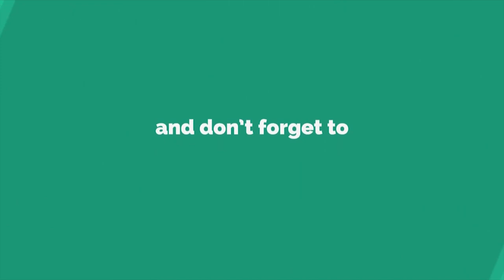కరోనా భయం తో బెంగుళూరు ఎయిర్పోర్ట్ అంతా నిర్మానుషం | Bengaluru Airport Totally Are Empty | Tolly 24